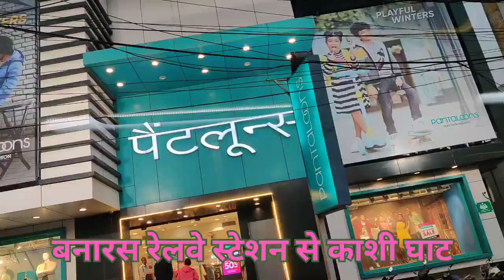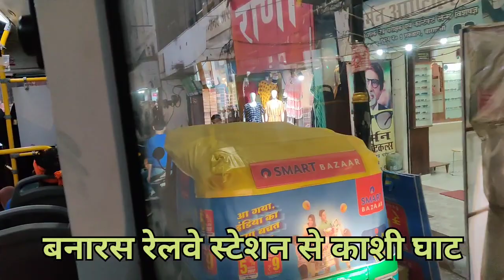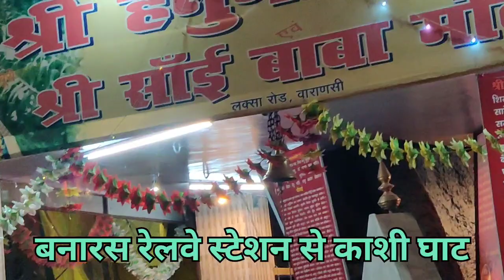Exploring Banaras Varanasi काशी विश्वनाथ बनारस आइए बनारस को देखें